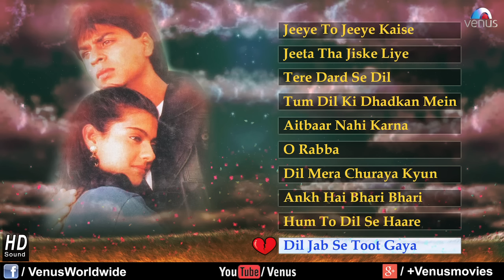Jeeye To Jeeye Kaise | Audio Jukebox | Ishtar Regional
Why Did You Break My Heart : Sentimental Hits - Best Bollywood Sad Songs | Audio Jukebox.

1.Song : Jeeye To Jeeye Kaise - 00:00
  Singer : Kumar Sanu, S.P.Balasubramaniam & Anuradha Paudwal
  Lyrics : Sameer
  Movie : Saajan

2.Song : Jeeta Tha Jiske Liye - 06:36
  Singer : Kumar Sanu, Alka Yagnik & Ajay Devgan
  Lyrics : Ajay Devgan
  Movie : Dilwale

3.Song : Tere Dard Se Dil - 14:12
  Singer : Kumar Sanu
  Lyrics : Sameer
  Movie : Deewana

4.Song : Tum Dil Ki Dhadkan Mein - 19:03
  Singer : Kumar Sanu
  Lyrics : Sameer
  Movie : Dhadkan

5.Song : Aitbaar Nahi Karna - 24:13
   Singer : Abhijeet & Sadhna Sargam
   Lyrics : Sameer
   Movie : Qayamat

6.Song : O Rabba - 28:35
  Singer : Udit Narayan & Sapna Awasthi
  Lyrics : Sameer
  Movie : Zamaana Deewana

7.Song : Dil Mera Churaya Kyun - 36:23
  Singer : Kumar Sanu & Anu Malik
  Lyrics : Majrooh Sultanpuri
  Movie : Akele Hum Akele Tum

8.Song : Ankh Hai Bhari Bhari - 41:01
  Singer : Kumar Sanu
  Lyrics : Sameer
  Movie : Tum Se Achcha Kaun Hai

9.Song : Hum To Dil Se Haare - 48:16
  Singer : Udit Narayan & Alka Yagnik
  Lyrics : Sameer
  Movie : Josh

10.Song : Dil Jab Se Toot Gaya - 53:22
  Singer : Pankaj Udhas & Alka Yagnik
  Lyrics : Sameer
  Movie : Salaami